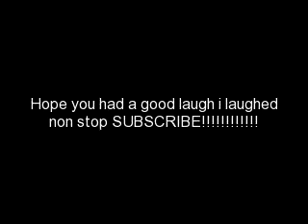wolf's rain funny picture (walrus scene)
this is the funny picture i could not stop putting on my vids so i decided to make it's own video:P HAVE A GOOD LAUGH! :D